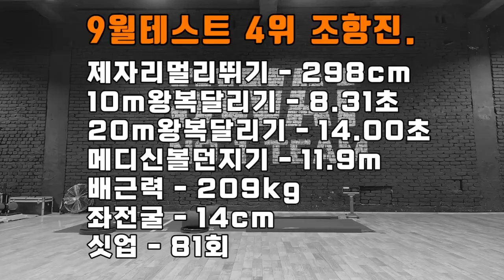탄탄한 피지컬의 전공실기반 재수생, 기초실기도 굳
lovesanglee0